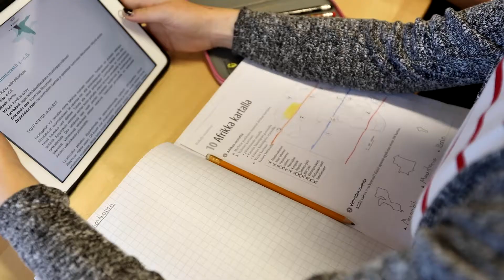The Future is made with Finland Episode 1 Trailer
A short taster of what is up in Episode 1